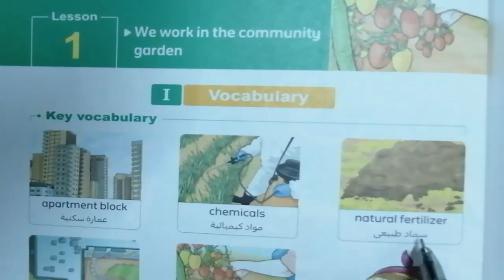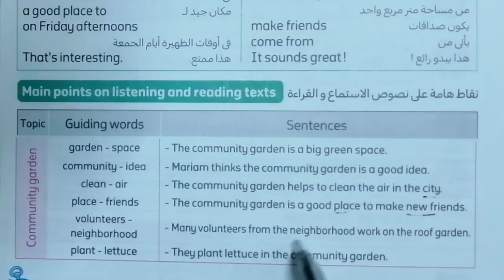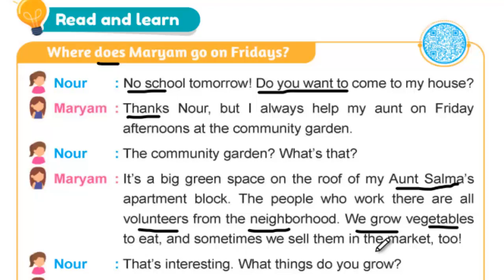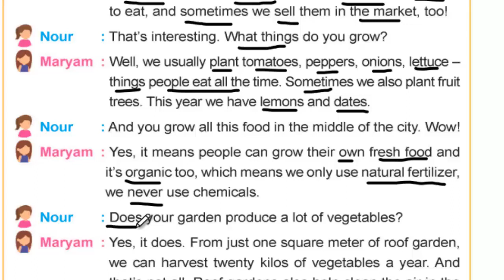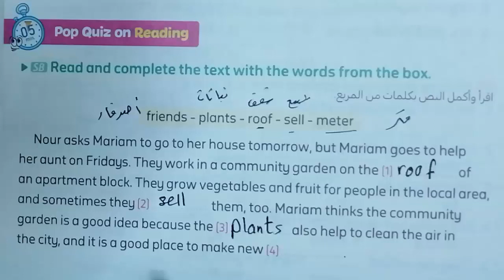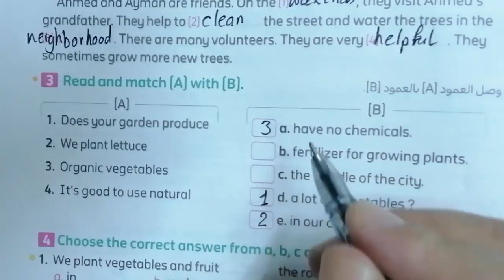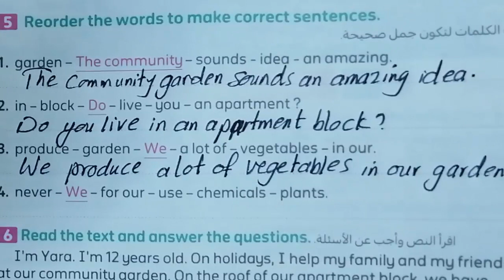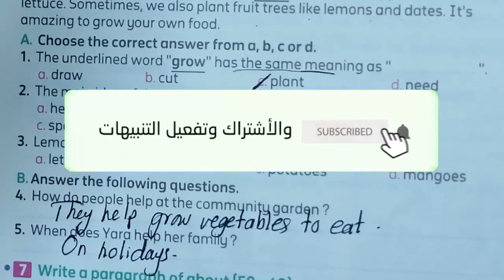كونكت السادس المنهج الجديد connect6حل تدريبات كتاب المعاصر الوحدة الاولى lesson 1